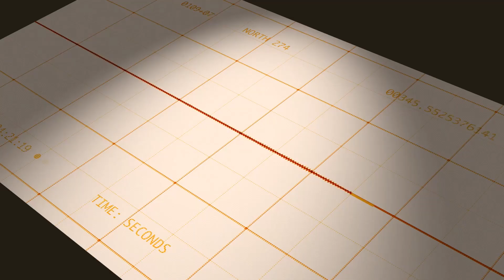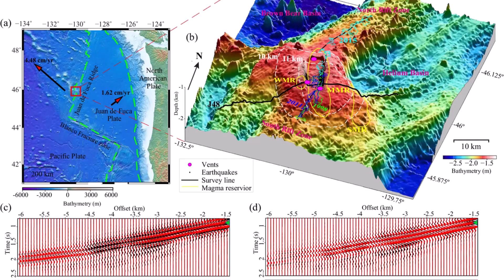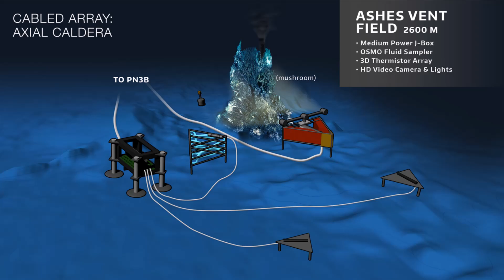Why Are So Many Earthquakes Shaking Mount Rainier Right Now?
This video dives deep into the July 2025 earthquake swarm beneath Mount Rainier—the most intense in over a decade. Scientists from the USGS and the University of Washington are closely watching the seismic activity, as swarms like this could signal shifts in underground fluids, or something much bigger.

We also explore the potential eruption timeline, lahar risks for nearby towns like Orting and Puyallup, and the brewing pressure at Axial Seamount off the Oregon coast. Is the Pacific Northwest entering a season of shaking?

🔎 Featuring satellite data, expert analysis, USGS monitoring visuals, and prophecy-driven insight from The Watchman.

📌 Stay informed. Stay alert. Jesus is coming soon.